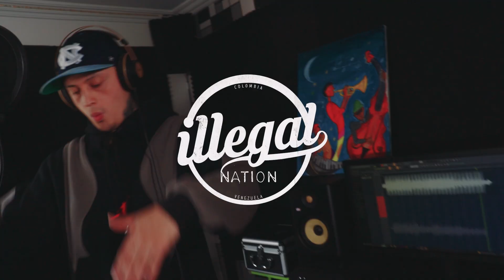BARRAS AL AIRE # 3 x BOGO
BARRAS AL AIRE # 3

🎤 Barras @beatmaxtha6556
🎥 Cámara x @Logen_OG
🎞️ Edición x @Logen_OG
🎹 Beat & Mezcla x @beatmaxtha6556
Visual @visiownfilms